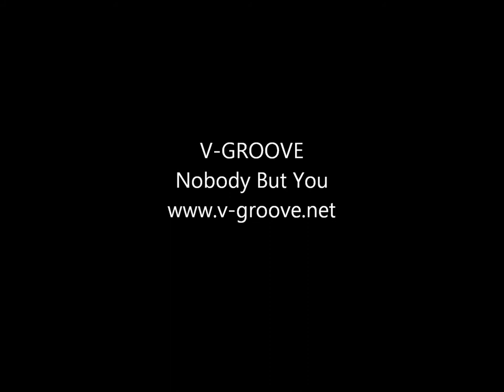V Groove NOBODY BUT YOU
This is an original cut called "Nobody But You" from V-Groove's 2010 debut release.
© Copyright-V-Groove